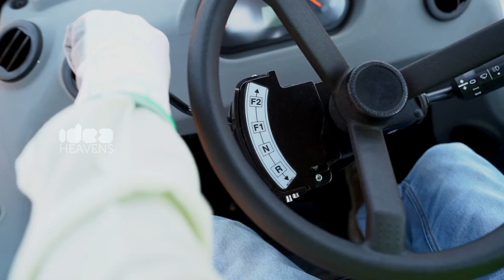Industrial Showreel | 2023 | Ideaheavens